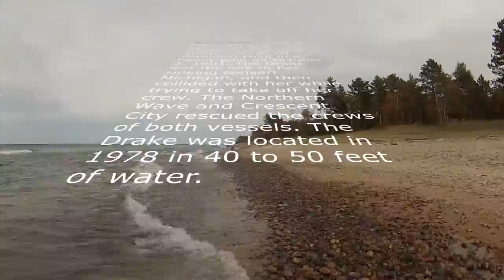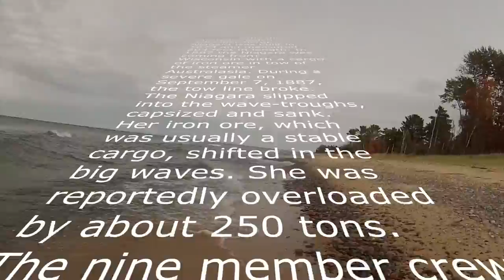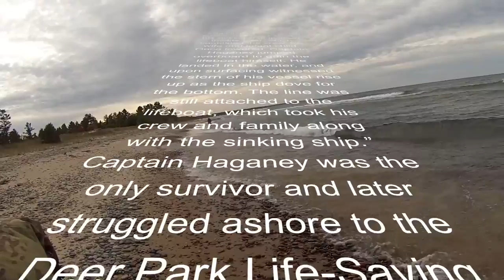Ship Wreck Coast Tour, Whitefish Bay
Serene Ship Wreck Coast Line Travels on Bike.  Great Views and Sounds, excellent Bike Packing Options!